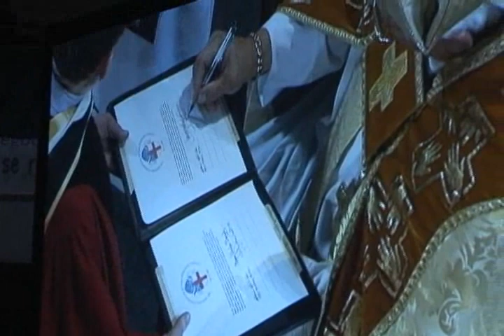Bishops Suffragan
This week's Just Action video includes interviews with Bishop Suffragan Diane Bruce and Bishop Mary Glasspool as they began their new ministries on May 16 with visits to, respectively, St. Clement's Church, San Clemente, and the ProCathedral of St. John.